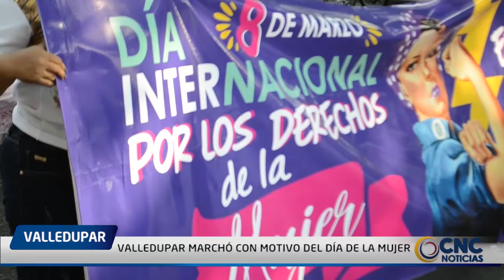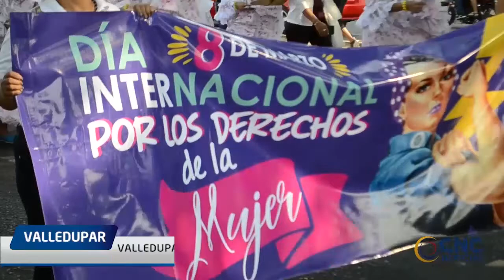PROGRAMA ADUCESAR 8 DE MARZO